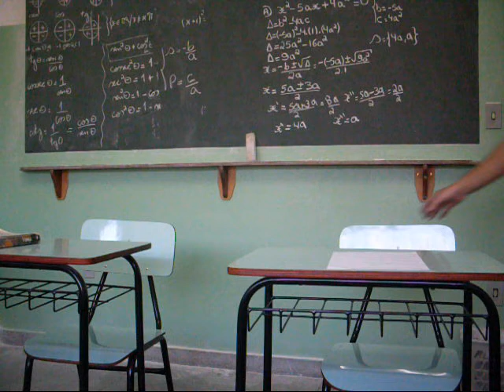professor pi8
Vídeo apresentando o meu canal e para mostrar que a cola mais rápida do mundo pode não dar certo.
"Como colar na prova sem que ninguém perceba"